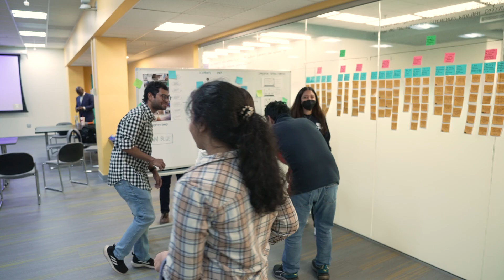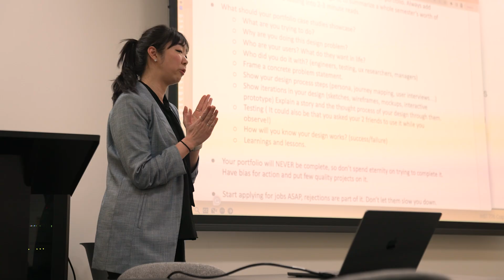Master of Science in Human-Computer Interaction (HCIM) at University of Maryland INFO College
University of Maryland College of Information (INFO)

To support our students and support our school, consider giving today